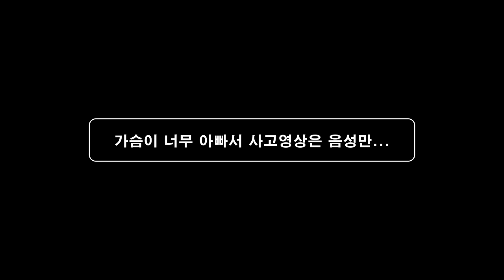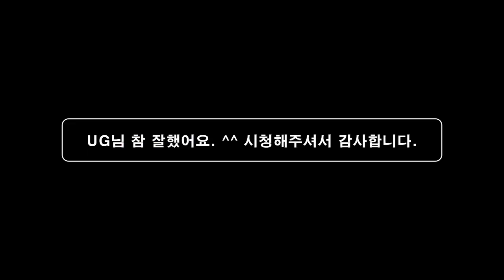UG의 해파리 물멍세상 수조 물갈기편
전국에 게신 5천만 해파리 팬 여러분~ 즐겁게 해파리 관리하는 모습 이쁘게 봐주세요.

* 해파리가 있는 채로 물을 뺄때는 사이펀말고 컵등으로 하는게 안전합니다.
* 물교환주기는 1주일입니다.

아빠가 대형사고 쳤지만 다시 재생되었어요. 놀아운 해파리의 생명력~

궁금한 사항은 해파리 연구소 영상을 참고하시면 더 정확하게 알 수 있습니다.